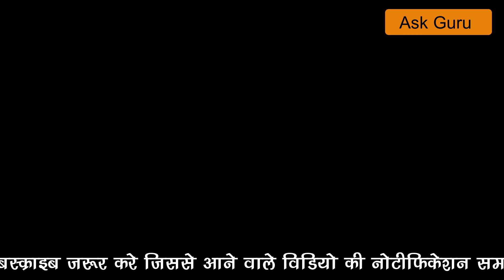Akshay tratiya 2021 अक्षय तृतीया पर ये 4 उपाय करने से करोड़पति बनने से काेई रोक नही पायेगा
Akshaya Tritiya 2021 Totke : अक्षय तृतीया पर इन उपाय/टोटकों से घर और जीवन धन-संपदा और सुख-समृद्धि से भर सकते हैं।
इन टोटकों से मिलती है अपार धन-संपदाअक्षय तृतीया पर्व को दीवाली पर्व के समान ही माना जाता है। मान्‍यता है कि इस द‍िन व‍िध‍ि-विधान से की गई मां लक्ष्‍मी की पूजा से घर धन-धान्‍य से भर जाता है। जीवन में कभी भी आर्थिक समस्‍याएं नही होतीं। ज्‍योतिष शास्‍त्र में कुछ ऐसे ही टोटके बताए गये हैं। जिन्‍हें अक्षय तृतीया के दिन अपनाकर आप भी अपना घर और जीवन धन-संपदा और सुख-समृद्धि से भर सकते हैं।

खरीदने के लिये Asthagandha powder
Asthagandha powder

ऐसे करें मां लक्ष्‍मी की पूजा अक्षय तृतीया के द‍िन मां लक्ष्‍मी की पूजा का व‍िधान है। ज्‍योतिष शास्‍त्र के मुताबिक इस द‍िन मां लक्ष्‍मी की पूजा करते समय माथे पर केसर और हल्‍दी का तिलक लगाना चाहिए। ऐसा करने से घर और जातक के जीवन में मां लक्ष्‍मी की कृपा बनी ही रहती है।
श्रीयंत्र यंत्र से करें मां लक्ष्‍मी को प्रसन्‍न- मां लक्ष्‍मी को श्रीयंत्र अति प्रिय है। इसे माता महालक्ष्‍मी का ही स्‍वरूप माना जाता है। अक्षय तृतीया के द‍िन इसकी व‍िधि-व‍िधान से पूजा करके घर की तिजोरी में या फिर आप जिस भी स्‍थान पर धन रखते हों, वहां रख दें। इसके बाद माता लक्ष्‍मी से प्रार्थना करें कि उनकी कृपा आपके ऊपर सदैव ही बनी रहे।